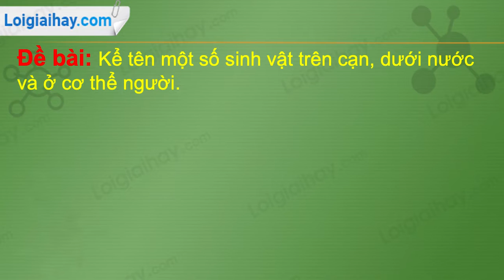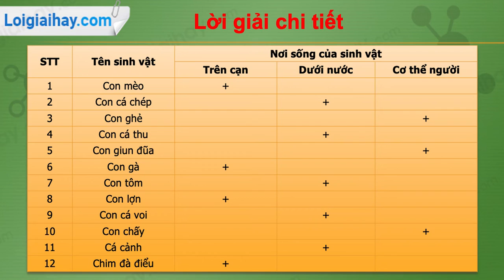Trả lời câu hỏi số 1 trang 9 SGK Sinh học 6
Kể tên một số sinh vật trên cạn, dưới nước và ở cơ thể người. .